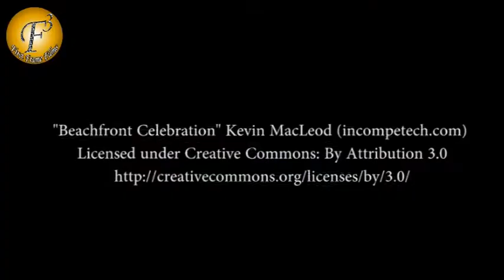Jackky Bhagnani At Screening Of 'Sharafat Gayi Tel Lene'